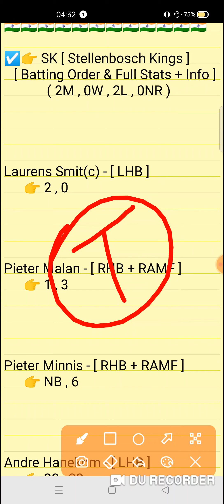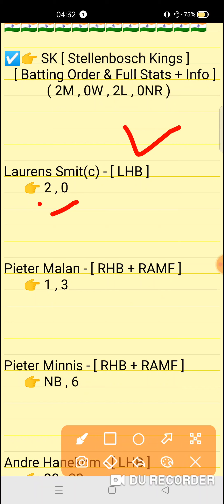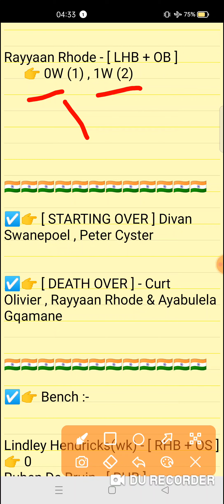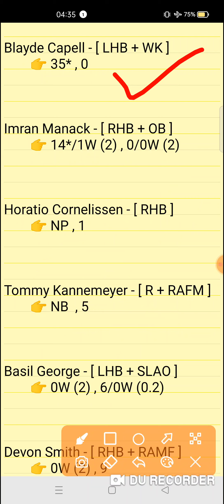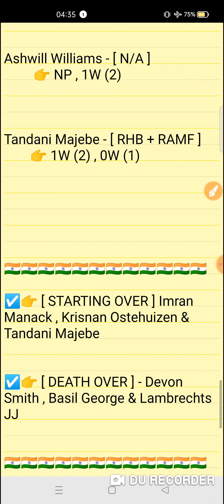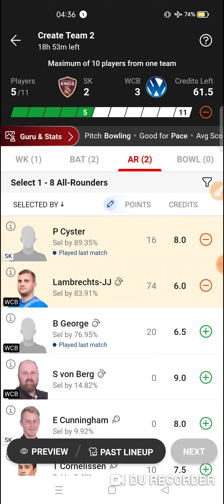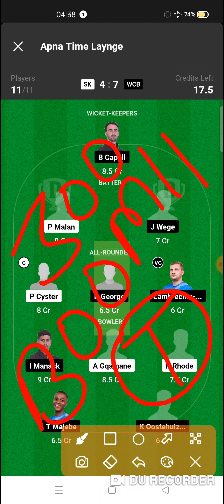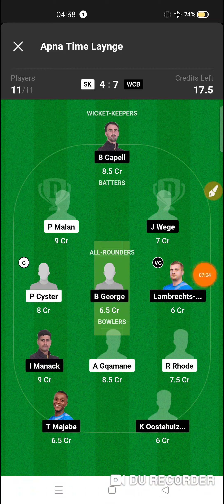SK vs WCB Dream11 prediction | South Africa Boland T10 Match 2024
SK vs WCB Dream11 prediction | SK vs WCB | sk vs wcb dream11 team | South Africa Boland T10 League 8th Match series 2024

This Video Include Also :-👇👇
sk vs wcb
sk vs wcb team
sk vs wcb team today
sk vs wcb dream11 team today
sk vs wcb dream11 prediction
sk vs wcb dream11 team
sk vs wcb today match
sk vs wcb today match prediction
sk vs wcb team prediction video
South Africa Boland T10 League 8th Match series 2024
sk vs wcb t10
sk vs wcb t10 match
sk vs wcb t10 match prediction
sk vs wcb Dream11
sk vs wcb today team
sk vs wcb dream11 prediction match
sk vs wcb full stats
sk vs wcb scorecard
sk vs wcb today match video
sk vs wcb match prediction
South Africa Boland T10 League today match
South Africa Boland T10 League match prediction

sk vs wcb
sk vs wcbdream11prediction
Expert fantasy11

1. This analysis is based on my Understanding,knowledge and instinct. While selecting your team, consider the points mentioned and make your own decision.

2. Dream 11 takes great care to comply with all central and state legislation in India to ensure that users are fully protected. Every contest on platform is carefuly designed to comply with applicable statutes and regulations in India. Dream1 constitutes a 'game of mere skir, which makes the Dreamll game exempt from the provisions of the Public Gambling Act, 1867 (PGA) Dreamil is a legitimate business activity protected under Article 19(Dg) of the Constitution of India

3."This Game Invols an element of
    Own Risk"